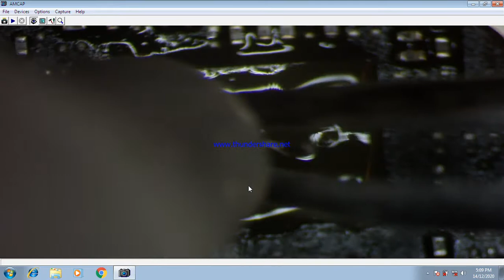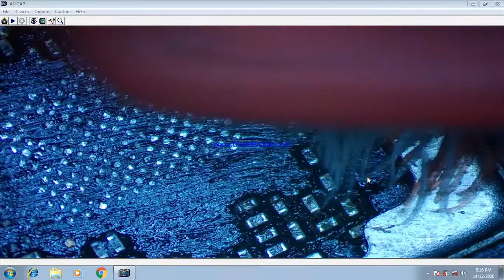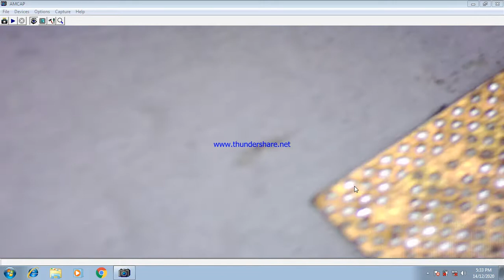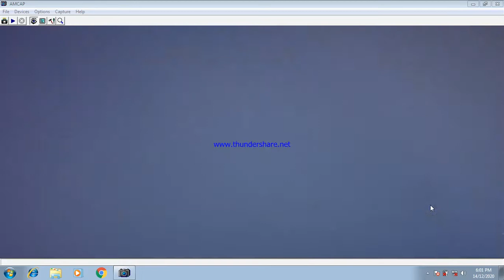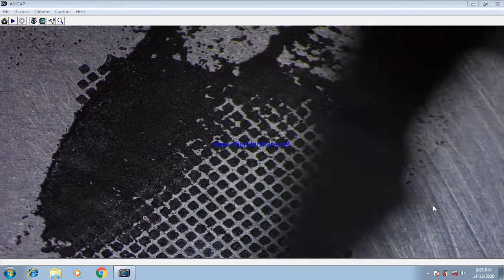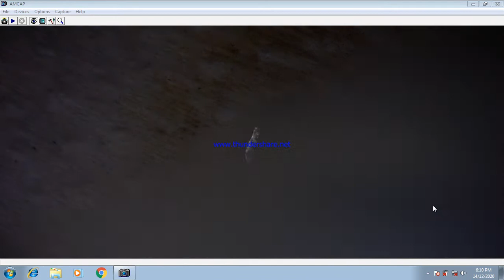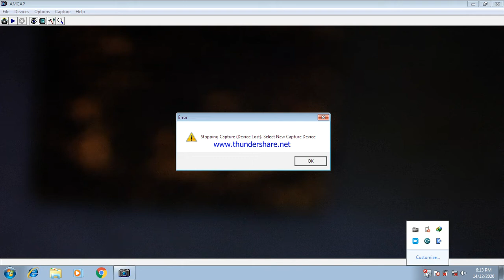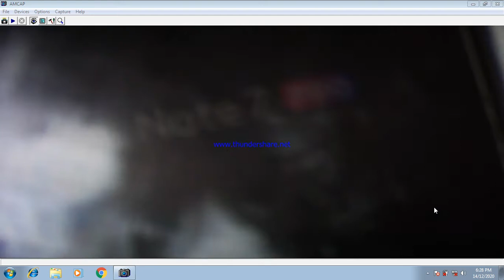redmi note 7 pro no service problem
Redmi note 7 insert sim no service wifi blututhe  solution
Redmi note 7 Bluetooth not working solution
Redmi note 7 sim not working solution
Redmi note 7 wifi not working
Redmi note 7 insert sim
Redmi note 7 ic rebuling